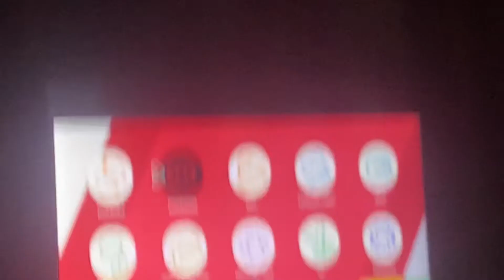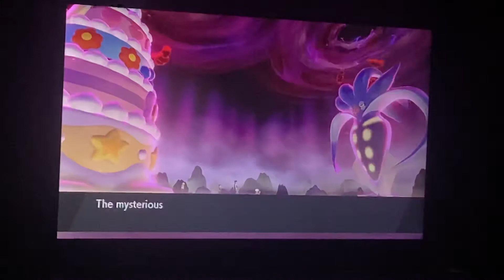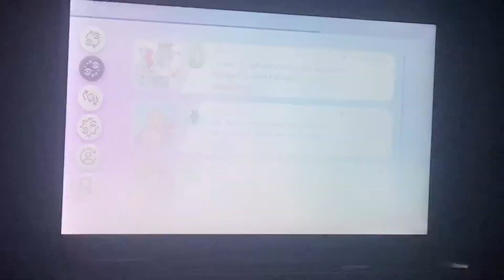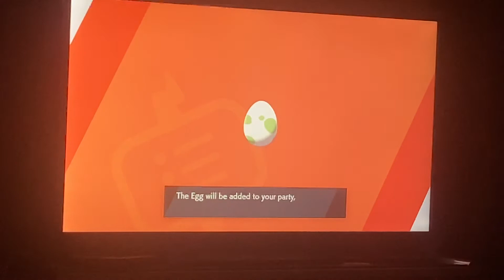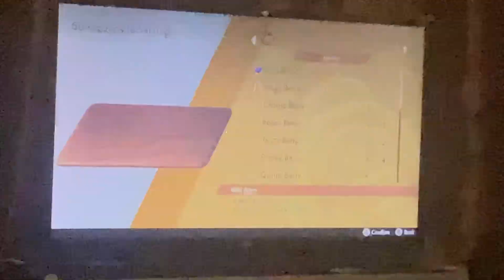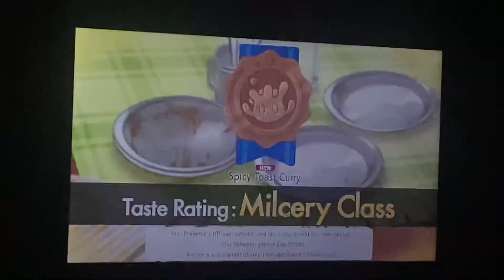Pokemon sword-wild area,battles and surprise trades.Video one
Just a video of me doing wild area battles,surprise trades and hatching eggs.